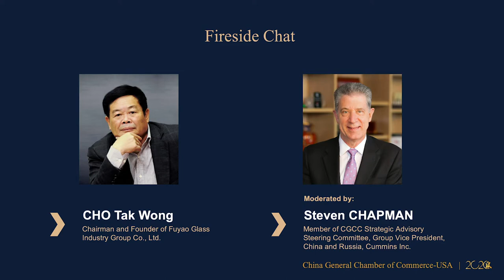CGCC 2020 Lunar New Year Gala - CHO Tak Wong - Award Ceremony & Fireside Chat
CHO Tak Wong, Founder of Fuyao Glass Industry Group is honored with  “The Most Influential Business Person of the Year Award” and takes part in a special "Fireside Chat" at the CGCC 2020 Lunar New Year Gala  & 15th Anniversary Celebration on January 8th, 2020 in New York City.